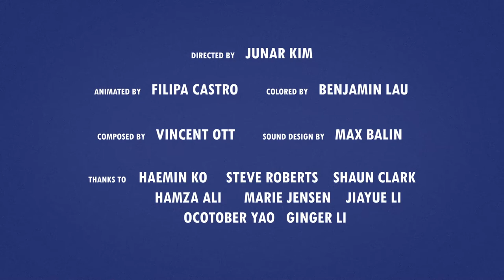Tug of War (Junar Kim of Central Saint Martins)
The official LIAF 2021 sting for International Competition Programme 4: Being Human. Special thanks to Junar Kim, Shiu Chit Lau, Filipa Joaquim de Castro, Shaun Clark, Stephen Roberts and Mandy Gordon of UAL.